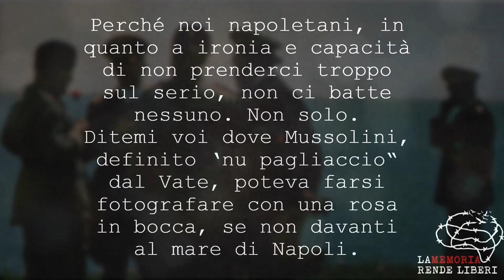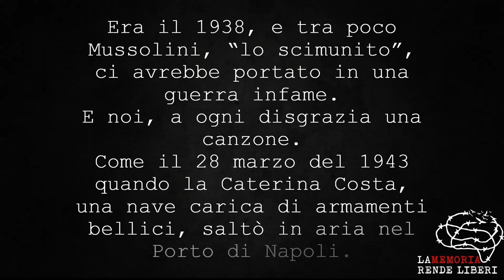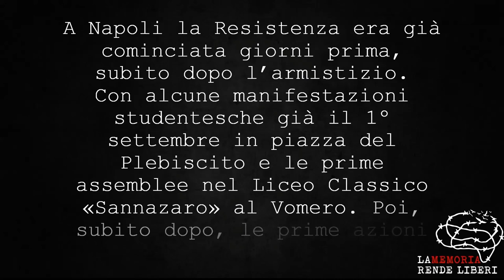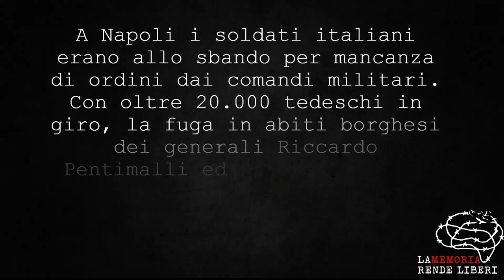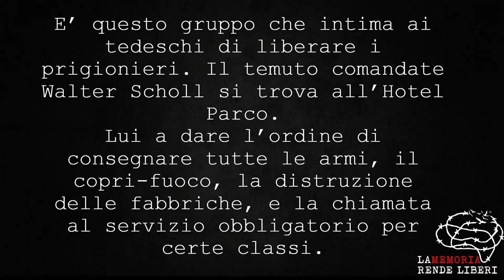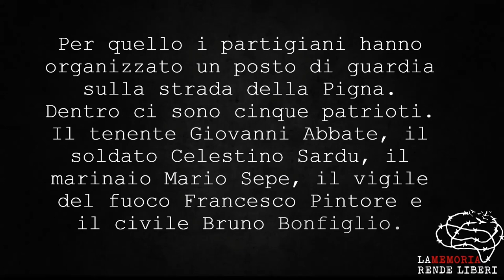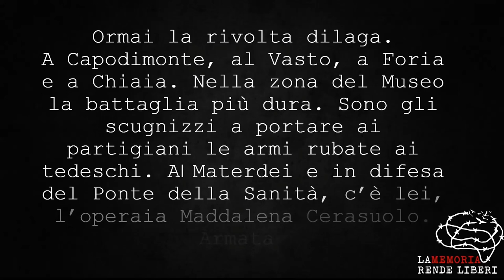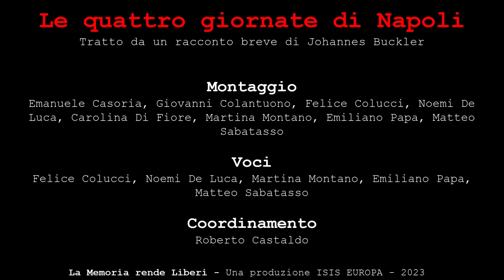Le Quattro Giornate di Napoli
Basato sul racconto omonimo di Johannes Buckler - ISIS Europa - La Memoria rende Liberi - 2023